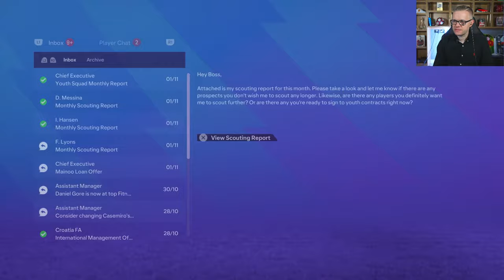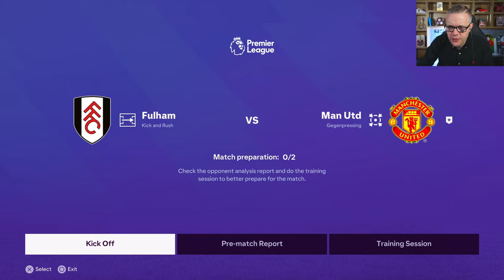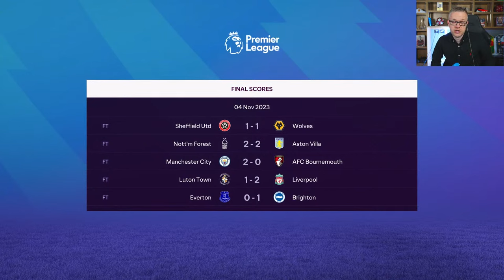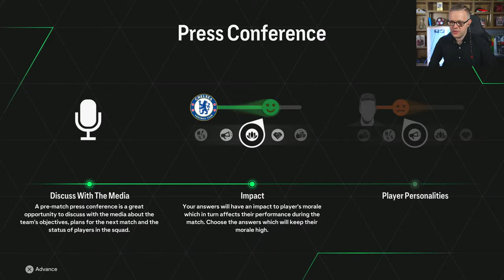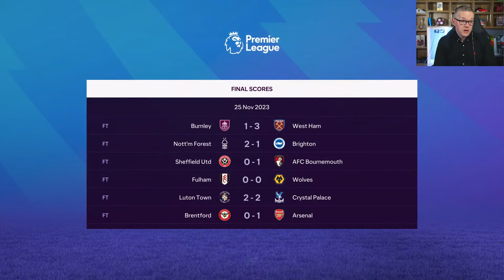MAN UTD EA FC 24 CAREER MODE! EPISODE 4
Mark Goldbridge is back with his Man Utd EA FC 24 Career Mode episode 4. Can Goldbridgeball take United back to the top of the Premier League?